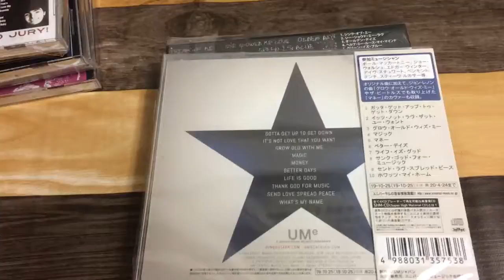11/19 本日のおすすめ 入荷動画